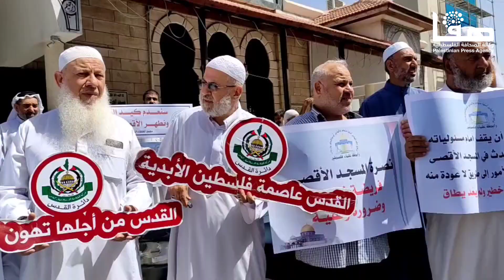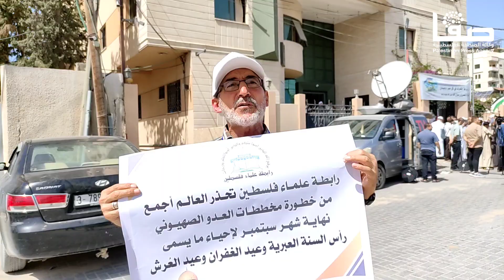تغطيه صفا: ما المطلوب لحماية المسجد الأقصى؟